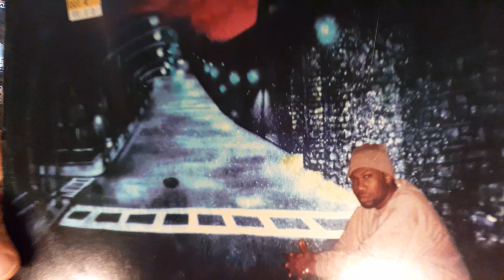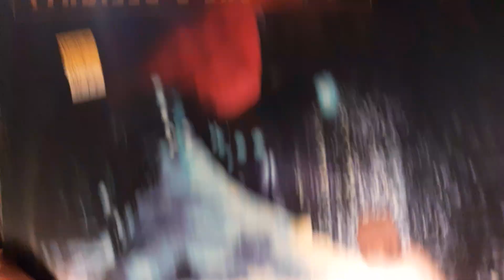Happy birthday hip hop '80-'85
Hip hop turned 43 this week here's a few from 80-85